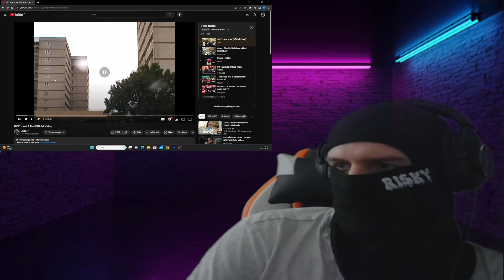JBEE - Just 4 Me (Official Video) REACTION